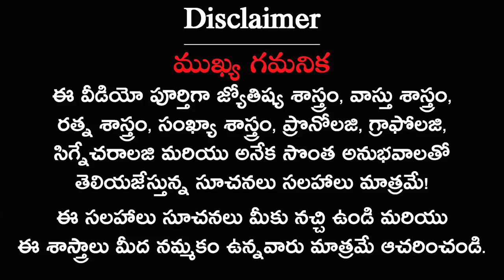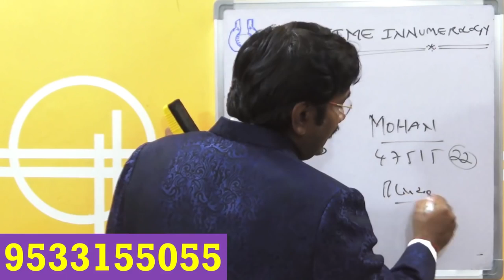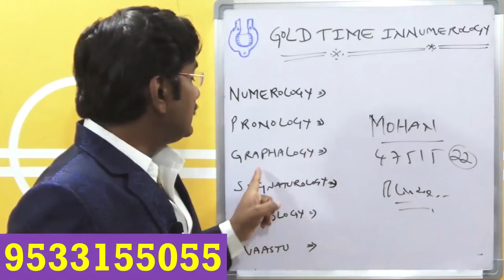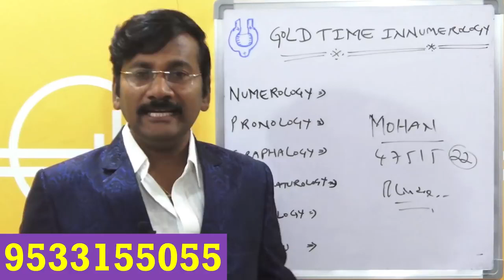How To Get Rich/Telugu Numerology/Name Numerology In 2021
పూర్తి పేరు :
పుట్టిన తేది :

07,16,25,న జన్మించిన వారికి ఈ జులై నుండి విపరీత రాజయోగం//కోట్లు సంపాదించే శక్తి వీరికి ఉంటుంది

08,17,26న జన్మించిన వారికి అదృష్టం ఎలా/Teluguinumerology